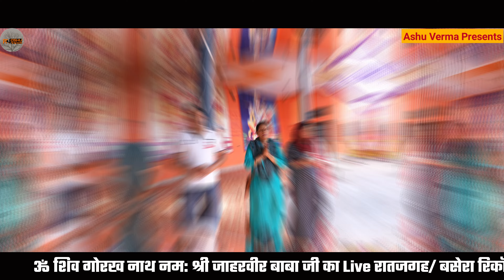मालोवाला गद्दी में जाहरवीर बाबा जी की चौंकी l Gaurav Nath & Party l Devraj Bhagat Ji Malowala Gaddi